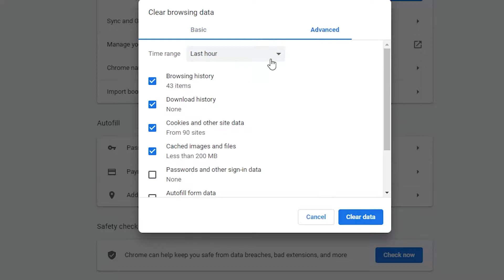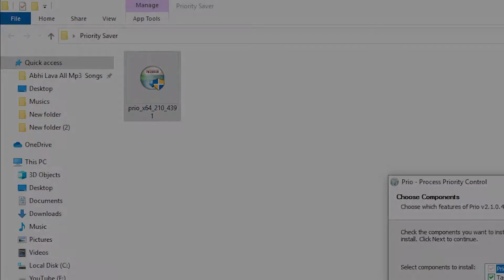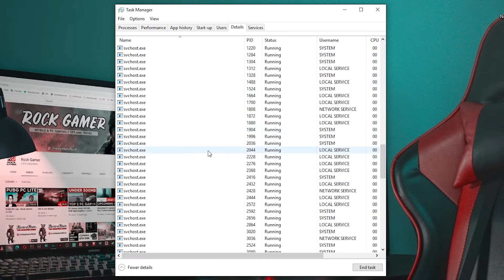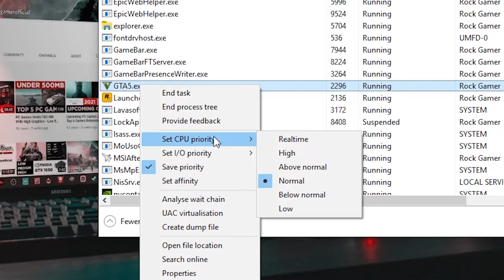How To Boost GTA 5 FPS - New Trick To Increase FPS in GTA V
How to increase FPS in GTA 5 full guide step by step process for boost GTA V FPS in 2021 without compromising graphics quality, by the way, this is a new trick nowadays because if you follow this tutorial you will play without any frame stuck, lag and stutter.

►Additional Information
Tutorial: Frame Rate Boost in GTA 5 PC Game

⌚ Time Stamps
0:06 | Clean Temp Files
1:08 | Priority Saver
1:27 | How To Boost GTA 5 FPS
1:27 | How To Boost GTA 5 FPS
03:13 | Increase FPS Settings
03:38 | After Boosting Framerate

➜ RAM- Corsair 2400mhz 8x2= 16GB
➜ GPU- Zotac GTX 1650 OC 4GB ►
➜ M.2 Green WD SSD 120 GB
➜ Hard Disk WD Purple 2 TB
➜ Monitor Asus Eye Care VZ229H 21.5-inch

►About Us: Rock Gamer is a Gaming YouTube channel here you find gaming videos & amazing tutorials and much more content.